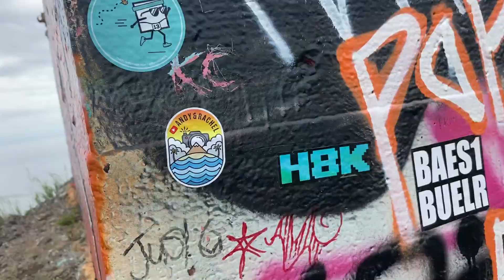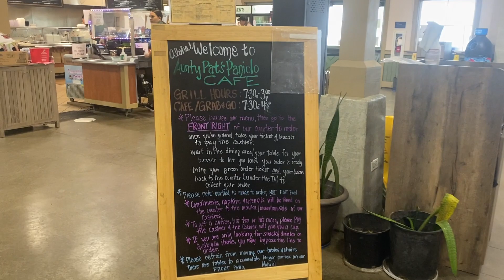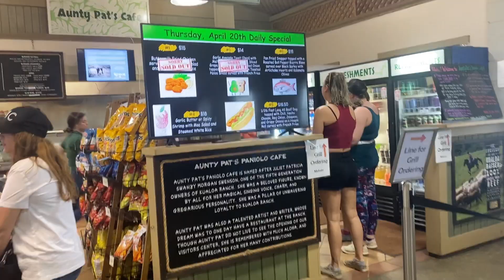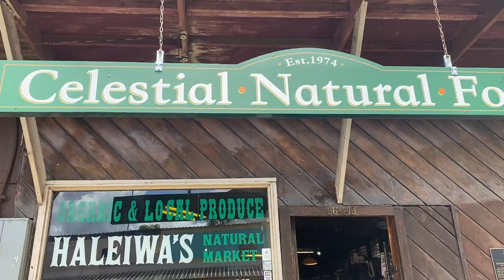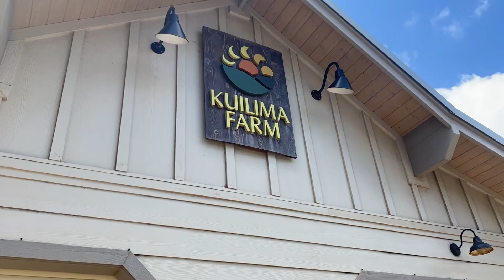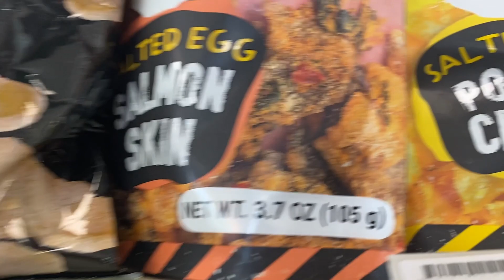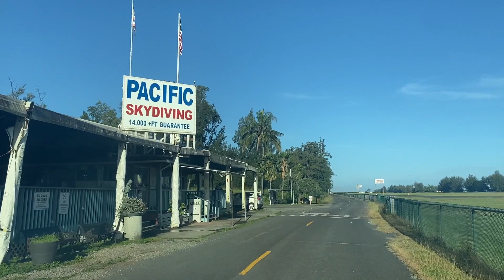Our Top 10 things to do in Oahu Hawaii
We spent a week exploring the island of Oahu and here are some of the experiences we treasured the most. Check out Viator for thousands of travel experiences around the world!!!

Here you can find what is the most recent drone from DGI mini 3
And here is the drone we have DGI mini 2

Locations:

📍Pacific Skydiving Center Hawaii
Second ( Orange ) building on left as you drive in, 68-760 Farrington Hwy, Waialua, HI 96791

📍Lanikai Beach
Kailua, HI 96734

📍Lanikai Pillbox Hike
265 Kaelepulu Dr, Kailua, HI 96734

📍Kualoa Ranch
Kaneohe, HI 96744

📍Mermaid's cave.
89-435 Keaulana Ave, Waianae, HI 96792

Home Exchange Link:
We both get points when you sign up using our link. Thank you for considering. HomeExchange has truly made it so we can travel more.

To get started hosting on Airbnb and give both yourself and us a bonus, please consider using our - Thank you!  @airbnb

Looking for music to make videos? Use our link and you get free bonuses.